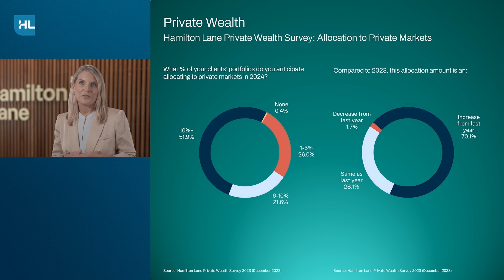Private Equity Investment Innovation | Hamilton Lane Market Overview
We believe all the innovation in private investing structures and strategies will come from the private wealth side and not the institutional side.